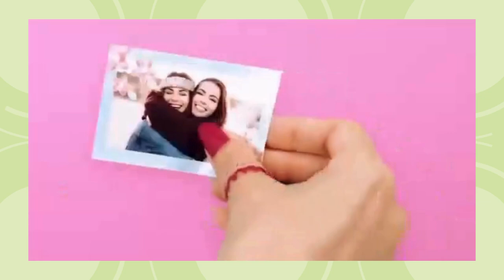amazon 🌸 Snap, Stick, and Sizzle: HP Sprocket Portable Photo Printer 📸✨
No need to be a tech genius – just connect, print, and peel away the backing for instant sticker fun! 🤩 Perfect for creating personalized collages, decorating your space, or surprising friends with unique photo gifts that'll have them smiling from ear to ear. 🌟

🔗 Link in the Channel Bio

It's crucial to note that I am not a financial advisor or psychologist. The information I share is based on personal success or that of others I'm aware of. If you choose to utilize any recommendations from my content, you do so at your own risk, assuming full responsibility for the outcomes. Keep in mind that the advice and information provided on my channel are general in nature and may not consider your specific circumstances and needs. Before taking any action based on the shared advice, I recommend assessing its appropriateness for your needs, financial situation, and investment objectives. Your decision to engage with any linked products or advice is entirely voluntary. Thank you for your understanding and support! 🌟